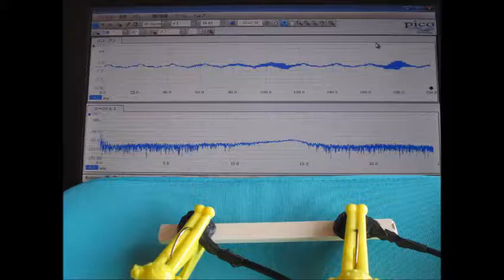音と超音波の組み合わせによる、超音波システム ultrasonic-labo